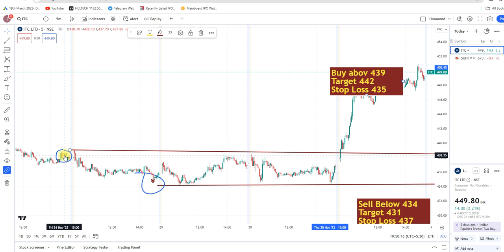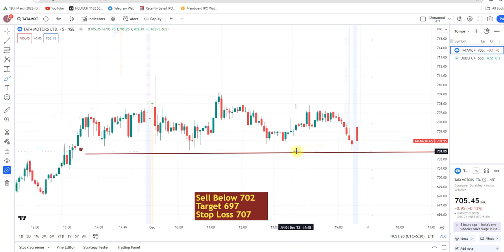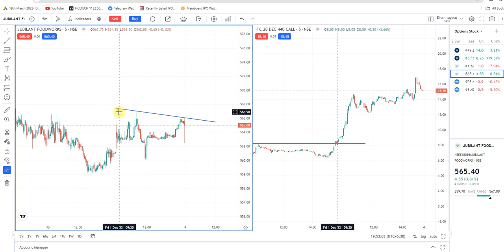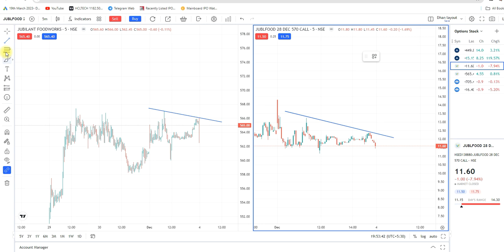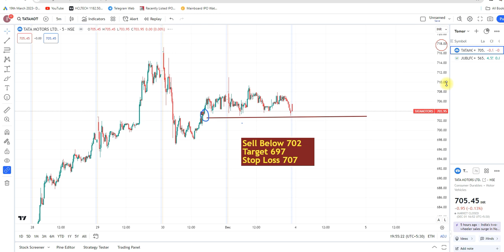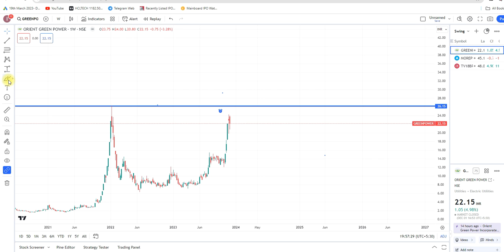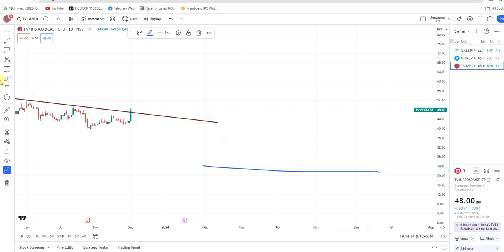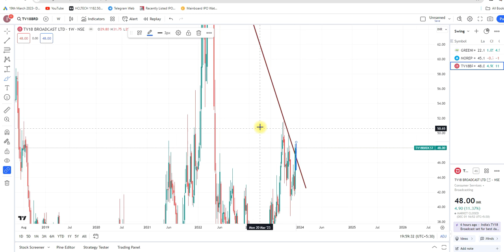4th Dec 2023 | Daily Best Intraday Stocks |Stocks to buy tomorrow | Detailed Analysis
🚨 Telegram Live Alert-
You will get the telegram link automatically after the payment.

Facing any deficulty   ???

Daily Best Intraday Stocks | Stocks to buy tomorrow | Detailed Analysis
Profitable Intraday Stocks: Expert Analysis & Recommendations
Unlocking Tomorrow's Best Stocks: Detailed Analysis & Insights
Discover the Top 5 Intraday Stocks for Tomorrow's Gains
Detailed Analysis: Best Intraday Stocks to Buy on Oct 2023
Tomorrow's Winning Stocks: Intraday Tips & Detailed Analysis

Detailed Analysis: Daily Best Intraday Stocks to Buy Tomorrow
Best Intraday Trading Stocks for 20 November 2023 Bank Nifty
Best Stocks for tomorrow for  2023
Best Intraday stocks for 1 dec 2023
See Our Power of Stocks in Telegram

(1)n this video, we're going to be discussing a stock that we think could potentially be a great investment for the future. We'll be giving you the details on this stock, as well as providing insights and analysis that will help you make a decision about whether or not to buy it.
Irade time With Quality Intraday
Trade time With Quality Intraday
trading techstreet
option trading

(2)In this video, we'll be discussing a detailed analysis of a stock that is set to go up tomorrow. We'll cover the historical data, the analysis of the company, and the potential for the stock going up.If you're looking for an in-depth analysis of a stock that is set to go up tomorrow, then this is the video for you!

(3)In this video, we're going to show you how to unlock tomorrow's best stocks by following detailed analysis and insights.

VOLATILE EXPIRY MOVEMENT | NIFTY- BANKNIFTY PREDICTION FOR TOMORROW EXPIRY 20 APR
Very high
Update on suzlonenergystock
Very high
CHART OF THE WEEK || FLAG PATTERN BREAKOUT IN MONTHLY CHART || आपका PAISA 4 गुना कर देगा ये CHART?
Very high
Intraday ट्रेडर ने ये समझ लिया तो नही होगा loss
High
Metro Brands || Top Breakout Stocks for SWING TRADING For Next Week  | Breakout Stocks
High
My Plan For Tomorrow || FII AND DII Buy Sell Data Analysis
High
Pre-open Market Analysis For Bank Nifty | Important Labels
Medium
5 STOCKS at Key LEVELS based on PRICE ACTION | Stocks to watch | Swing, Intraday trading stocks
Medium
Best Stocks for Swing Trading + Nifty and Banknifty Analysis | 2023 || Stockraft
Medium

Best Intraday Stocks for Tomorrow | 05 July 2023 | Intraday Trading with Guaranteed Stocks
Medium
Daily Best Intraday Stocks Stocks To Trade Tomorrow | Bank Nifty & Nifty Analysis
Will Nifty & Banknifty Recover Tomorrow or Fall Further | Market Analysis |
Intraday Trades-
Best Intraday Stocks For Tomorrow || Fundamental Strong Stock For
Intraday Trading
Topics Covered :-
best intraday stocks for tomorrow
intraday trading call for tomorrow
best buying stocks for intraday trading